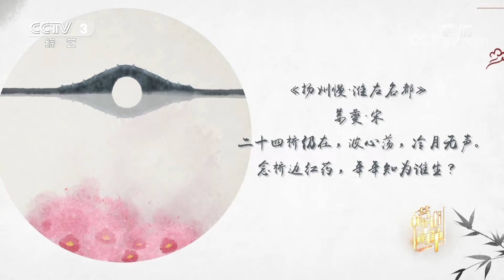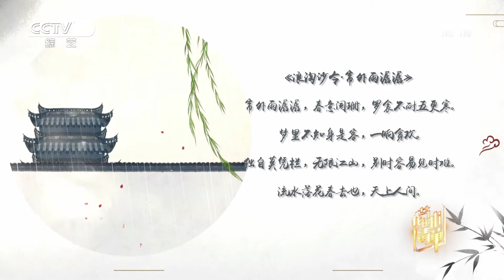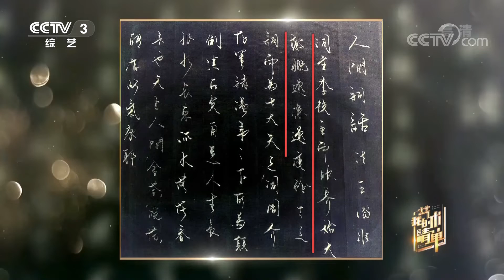中南大学内女教授杨雨：读书让人充满力量 | 第艺流「我的艺术清单」20210902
本期看点：杨雨老师年轻而富有气质，言语轻柔而不失节奏。作为中南大学文学与新闻传播学院的教授，杨雨不但在本校有着颇高的知名度，更在全国很多高校学生心中都拥有较高的人气和良好的口碑。她为人低调，治学严谨，且在古典诗词领域有着自己独到的见解。“以情动人”成为她打动学生和观众的“杀手锏”，网友们都亲切地称呼她为“洋芋”。